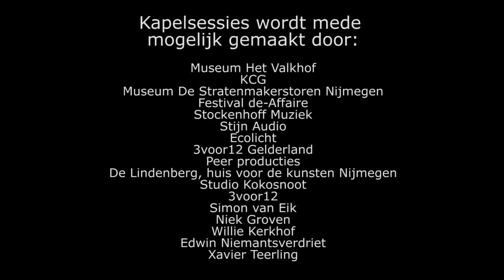Kapelsessie: Dylan LeBlanc